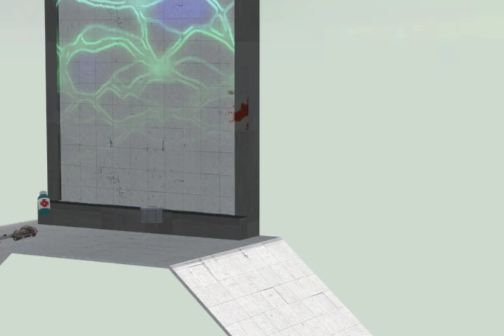Situational Awareness...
...could have saved this snipers life